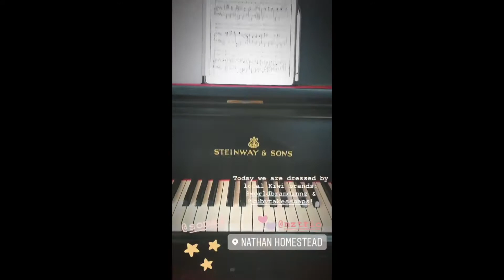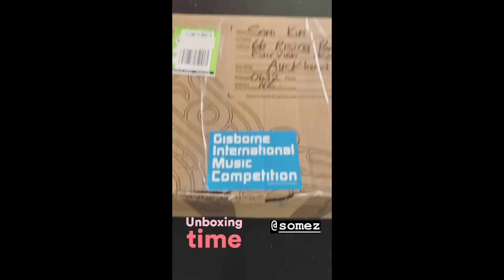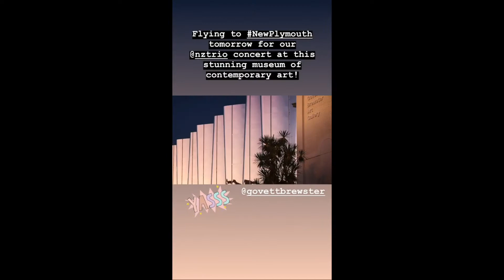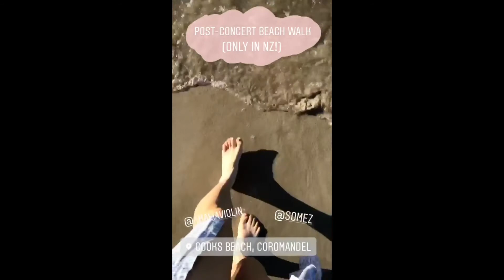Somi Kim, piano | DEBUTchallenge Instagram Takeover